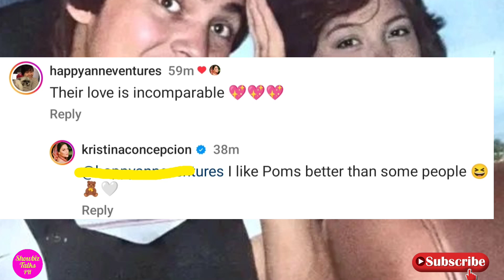SAGOT NI KC CONCEPCION SA ISANG NETIZEN MAY PINATATAMAAN???